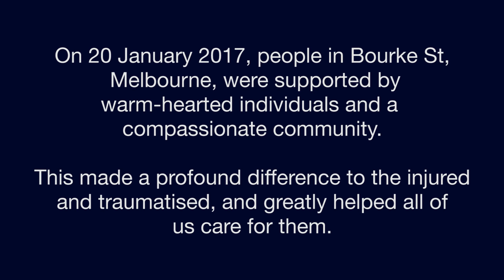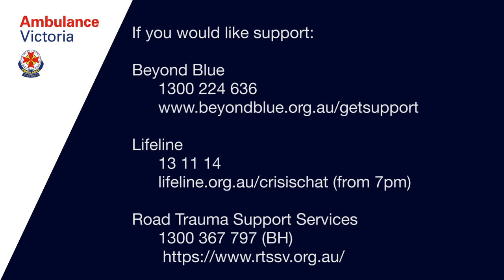FULL VERSION: Ambulance Victoria's touching video in the wake of the Bourke Street tragedy